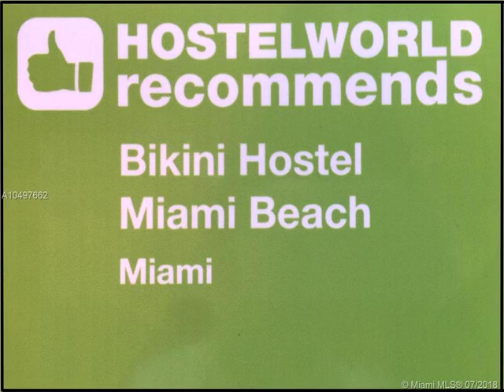1255 WEST AV ,Miami Beach,FL 33139 Commercial/Industrial For Sale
Bikini hostel, cafe & beer garden hotel profitably operating for over 7 years, within 11,200 sq. ft, 35 rooms, over 200 beds, restaurant/bar with 188 capacity, 90 food service seats & 5am alcohol license. sits on 17,250 sq. ft. of land that has development rights to demolish the existing operation and build the last ground up opportunity allowed of a new hotel on west ave. recent ordinance restricts others from development in the future. prior plans had design review board, variance, & entitlement approvals for: up to 6 stories, 34,500 sq. ft, 66 rooms with retail, restaurant/lounge to 5:00am alcohol license, venue space for special events and rooftop pool & cabanas or with 5 rooms less, an indoor night club/bar. seller will consider for half the list price a 50% joint venture.